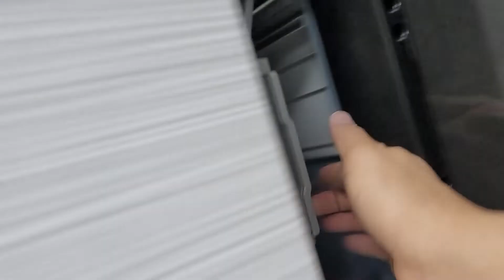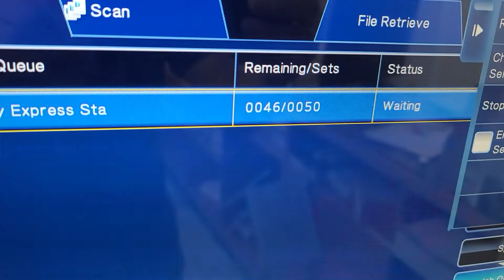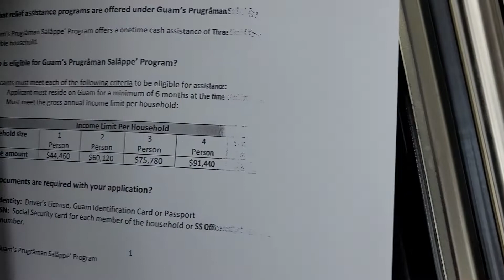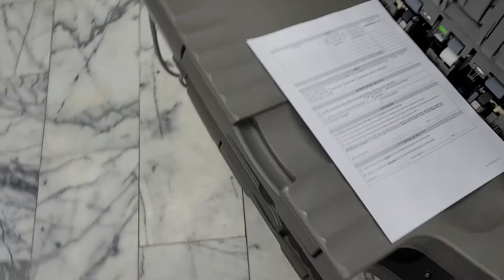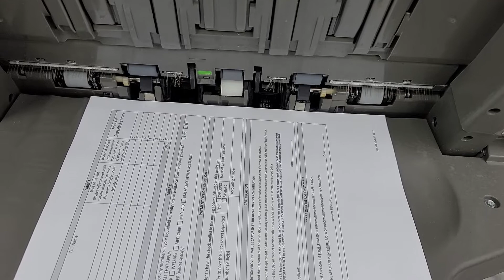mxm1055 paper jam(1)